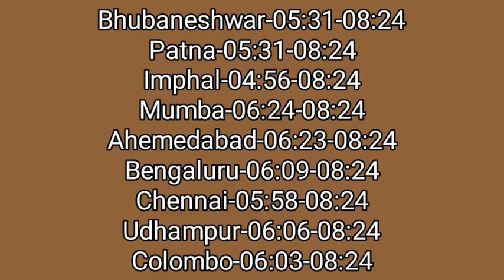অন্নদা একাদশী ২০২১ | Annada Ekadashi-2021 | অন্নদা একাদশীর দিন | অন্নদা একাদশী মাহাত্ম্য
***বিষয় প্রসঙ্গ***
অন্নদা একাদশী

1. ** ''প্রভুপাদ চতুস্পাঠী'' ওয়াটস্আপ গ্রুপে যুক্ত হন -

Your Query solved-:
gopikanta
অন্নদা একাদশী,
অন্নদা একাদশী মাহাত্ম্য,
অন্নদা একাদশী ২০২১
অন্নদা একাদশী 2021,
অন্নদা একাদশী মাহাত্ম্য ২০২১,
অন্নদা একাদশী ব্রত কথা
অজা একাদশী,
অন্নদা একাদশী ব্রত মাহাত্ম্য,
অন্নদা একাদশীর মাহাত্ম্য,
একাদশী মাহাত্ম্য
একাদশী ২০২১
অন্নদা একাদশী ব্রত কথা মাহাত্ম্য ২০২১,
একাদশী,
2021 অন্নদা একাদশী,
একাদশী ব্রত মাহাত্ম্য,
একাদশী ব্রত,
একাদশী পালনের নিয়ম,
একাদশী কি,
অন্নদা একাদশীর দিন,
অন্নদা একাদশী মাহাত্ম ২০২১
Tags-:
Annada Ekadashi
অন্নদা একাদশীব্রতমাহাত্ম্য,
অন্নদাএকাদশীব্রতকথা মাহাত্ম্য২০২১
অন্নদাএকাদশীর দিন,
তাহলে সরাসরি উপরে দেওয়া  ফেসবুক পেজ এ লাইক করুন / হোয়াটসঅ্যাপ গ্রুপের লিংকের মাধ্যমে যুক্ত হতে পারেন / যে কোনো প্রশ্নের জন্য ফোন /মেসেজ করতে পারেন